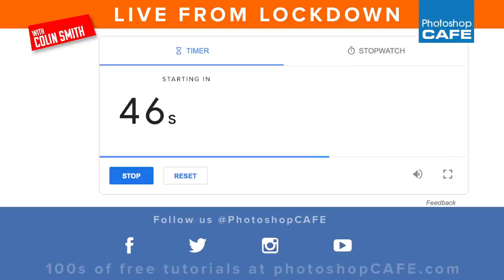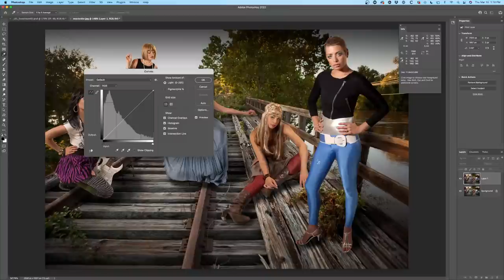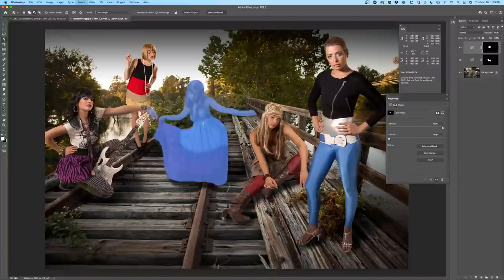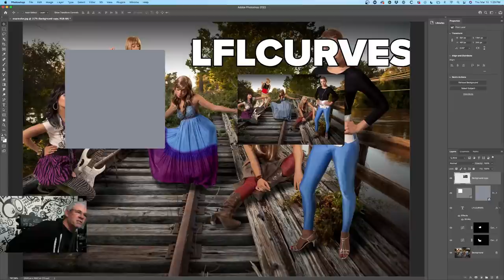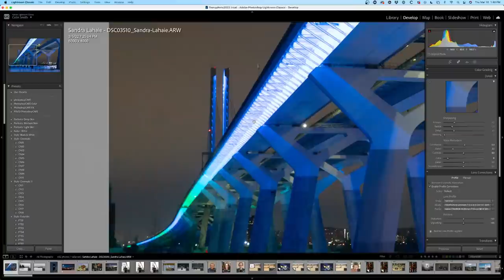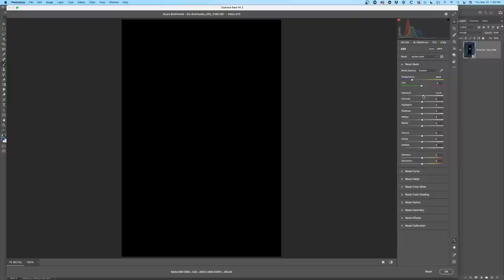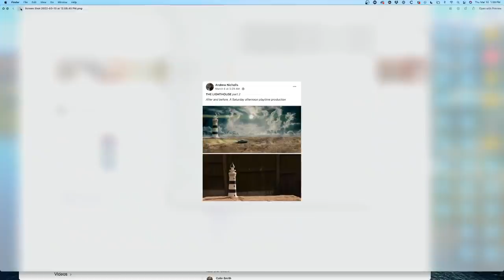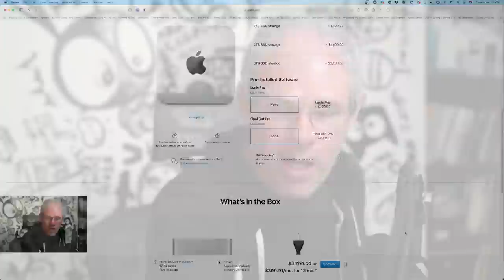LFL #90 | COPY COLORS EXACTLY with Curves in Photoshop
Colin Smith Show you how to use curves to get exact colors in Photoshop as well as many more Photoshop tips and tricks as well as a Fix My Photo and looking at your work!

Save 20% (For 1 week only) code: LFLCurves